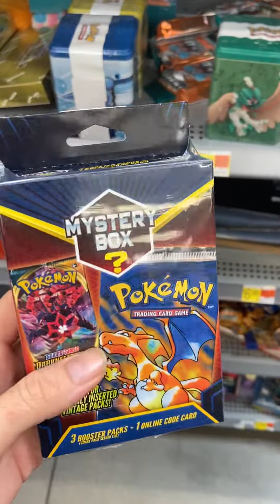March 8, 2022